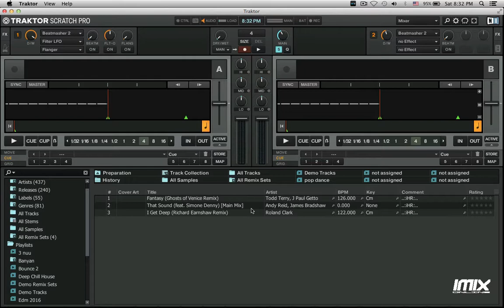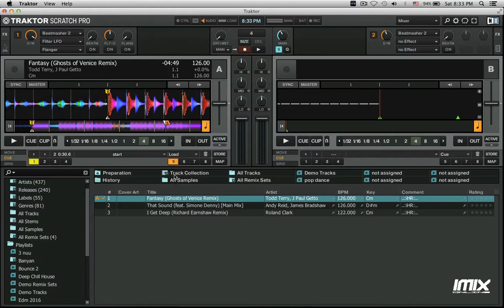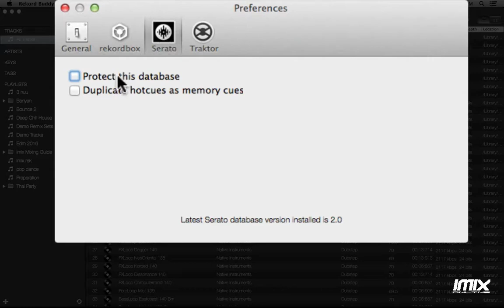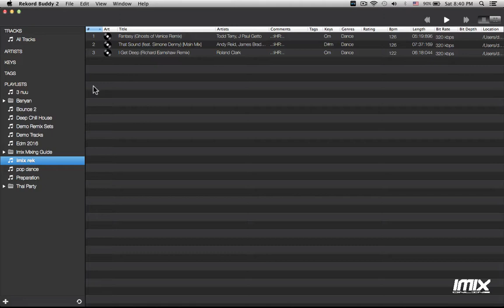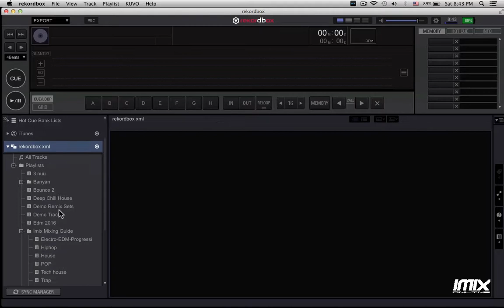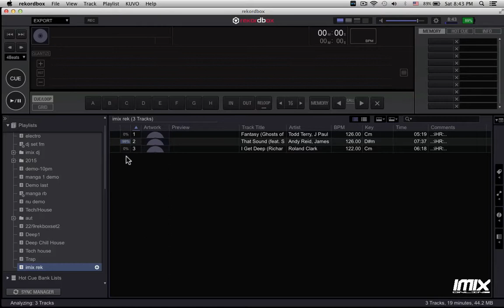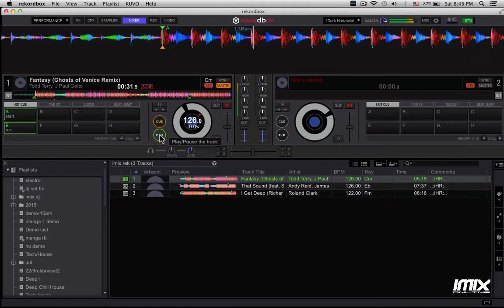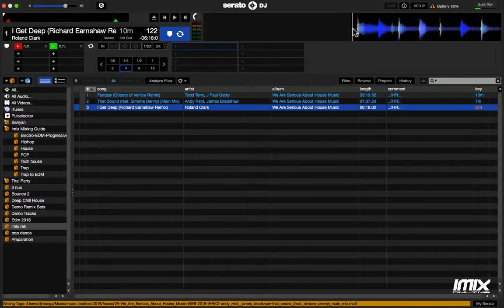Review Rekord Buddy 2 (thai) Part 1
Dj Manga สอนการใช้งานและรีวิว Rekordbuddy 2 software ตัวกลางที่จะ sync playlist จาก Traktorpro ไปยัง Rekordbox,Serato โดยที่ cue point และ Hotcue ก็ไปด้วยทั้งหมด

สนใจเรียนกับ Dj Manga แบบเรียนส่วนตัวหรือเรียนแบบ online มีสอน traktorpro,cdj,rekordbox และอีกมากมายติดตามรายละเอียดได้ที่
line : catxy
รู้จักผู้สอน Dj Manga imix
เข้า Group เพื่อ update ข่าวสารจาก imix